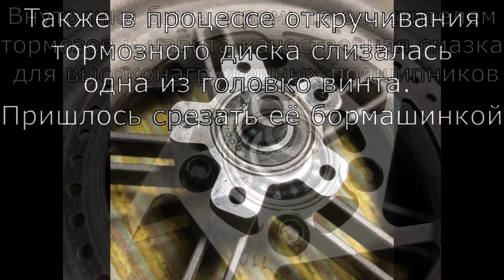Тюнинг тормозов электросамоката Crosser E9: Avid BB7 + 120 мм тормозной диск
Рассказал о разных конфигурациях тормозной системы электросамоката на которых успел покататься на Crosser е9, а также описал свой опыт установки 120 мм тормозного диска вместе с суппортом Avid BB7 MTN и какой эффект получил по итогу от всех этих апгрейдов.